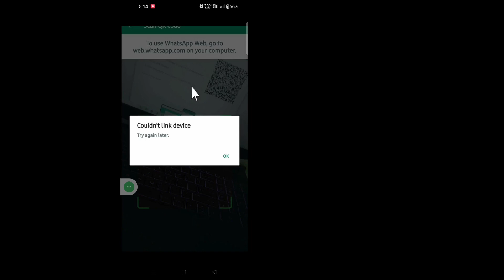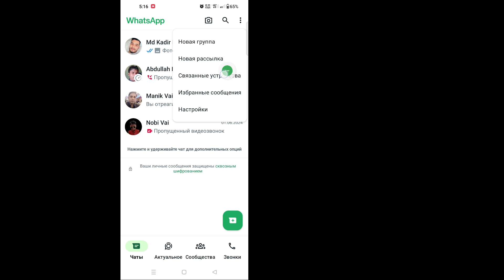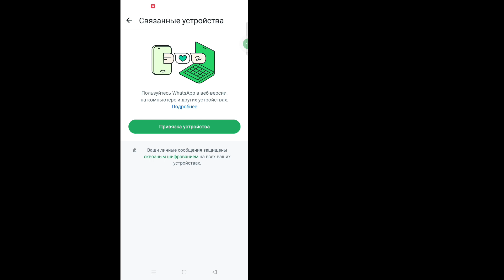Исправление проблемы с WhatsApp: «Не удалось связать устройство. Повторите попытку позже» (2024 г.).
Здесь, в этом видео, я покажу вам [Исправить WhatsApp не удалось связать устройство, попробуйте еще раз позже, проблема 2024]. Так что смотрите это видео внимательно и не пропускайте это видео, если вы пропустите это видео, вы не очень хорошо поймете, поэтому, если таковое имеется  проблема, вы можете задать мне и оставить комментарий ниже, я постараюсь решить вашу проблему, если вам нравится это видео, нажмите «Нравится» и подпишитесь на мой канал, спасибо.🙏

 Другие похожие вопросы:

 Как исправить невозможность подключения, повторите попытку позже в WhatsApp?
 Почему мой WhatsApp не показывает ссылку на устройство?
 Как повторно привязать устройство к WhatsApp?